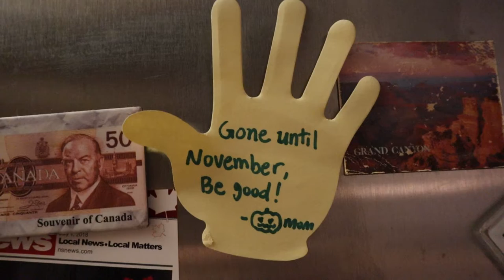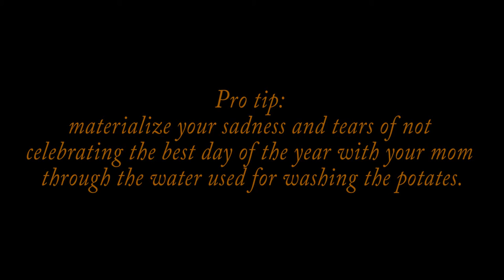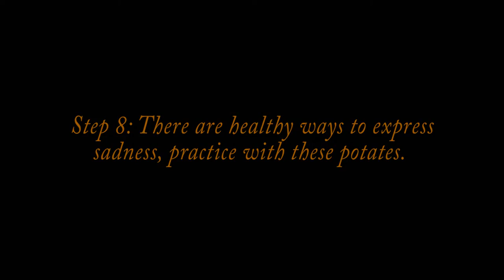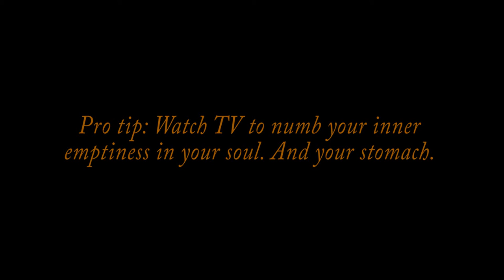How to Make Mashed Potatoes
A Halloween cooking tutorial! Make sure to bring a dose of melancholy :9